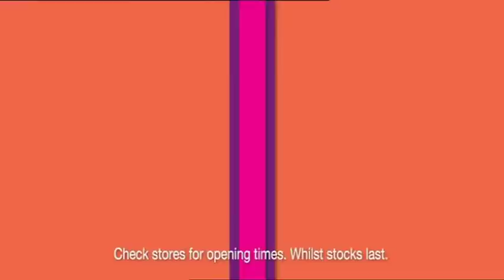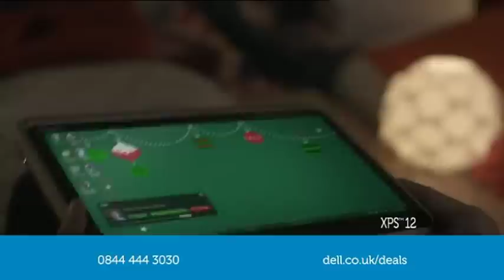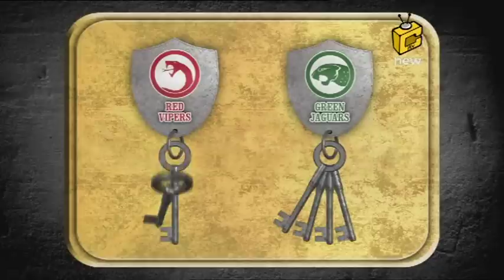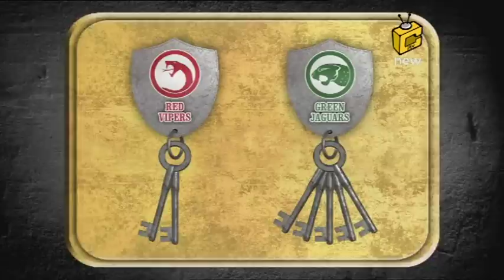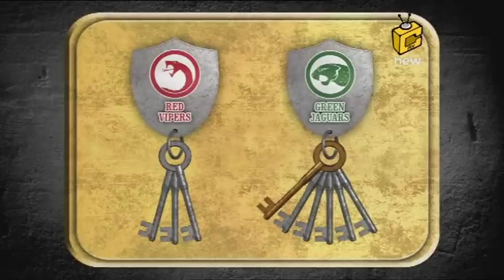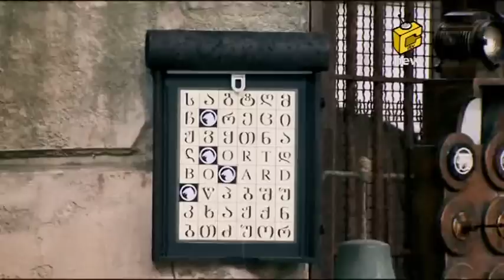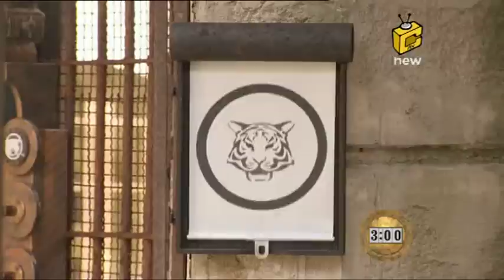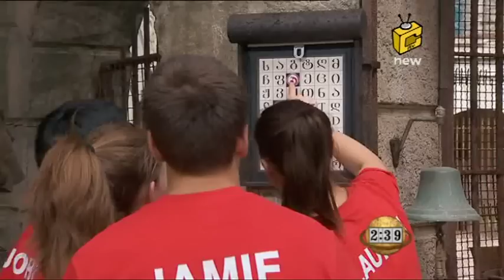Fort Boyard: Ultimate Challenge Series 3 Episode 8 (Vipers vs Jaguars)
This episode was first shown on the 27/12/2012 on ITV1